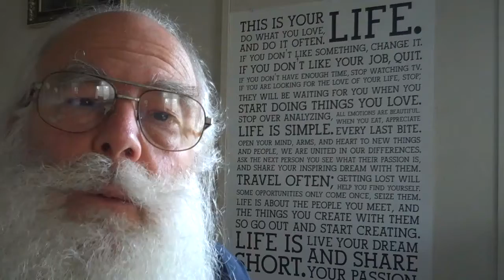Internet Marketing Coach - Ed Taylor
Internet marketing coaching as opposed to consulting. How small businesses benefit from an Internet marketing coach.